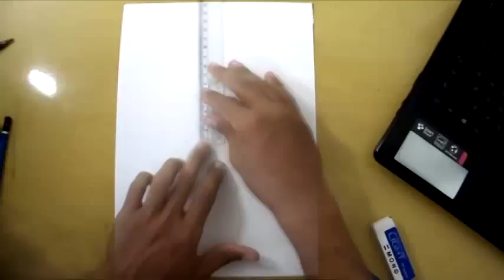Desenhando Angelina Jolie - Maleficent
Drawing of Angelina Jolie as Maleficent the witch, in Disney.

Desenho de Angelina Jolie como a Malévola, no filme da Disney.

Duração/Time Left: 7hrs

Materials:
- Pencil H, 4B, 6B
- Mechanic Pencil 0.5 4B
- Paper Canson A4 140g
- Tortillion/ Esfuminho
- Erasers / Borracha
- Boleador